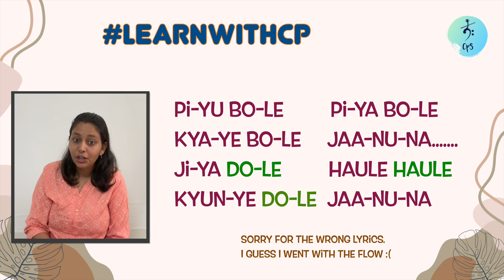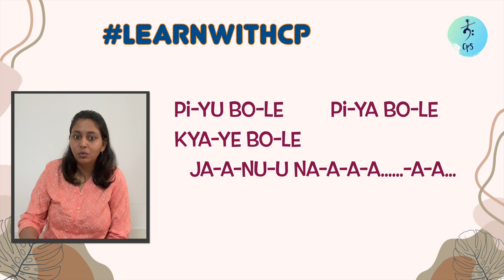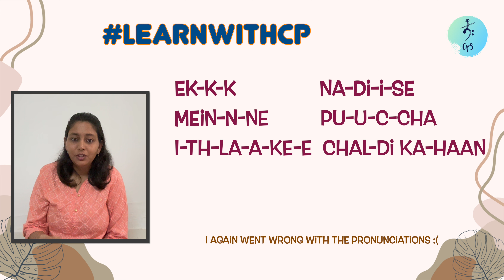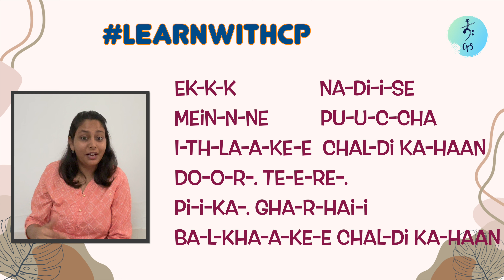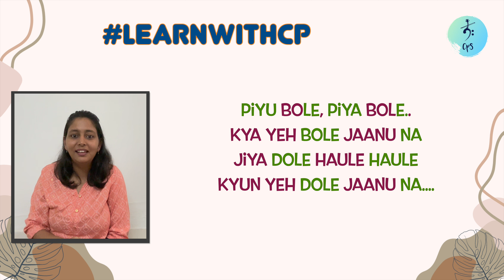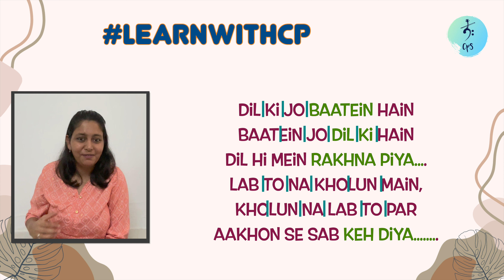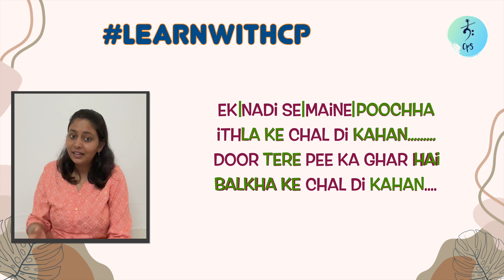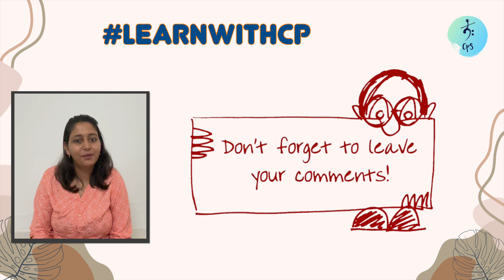How to sing Piyu Bole - Parineeta | Easy Singing Tutorial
Learn this absolutely beautiful song - Piyu Bole piyubole from parineeta

Even if you have not learnt music, you will be easily able to understand and learn from this tutorial

Learn to sing this most beautiful song of shreyaghoshal and sonunigam
PIYU BOLE
Movie - Parineeta
Composer - SHANTANU MOITRA

Sections:
0:00 - Intro
0:06 - 0:36 - What's for today?
00:37 - 4:26 - Song tutorial - Pallavi (1st Part)
4:27 - 8:36 - Song tutorial - Pallavi (2nd Part)
8:37 - 12:54 - Song tutorial - Charanam
13:05 - 23:00 - How to sing this song
23:03 - 25:19 - Rythm/Taalam/Taal of the song
25:20 - Thank you for staying :)